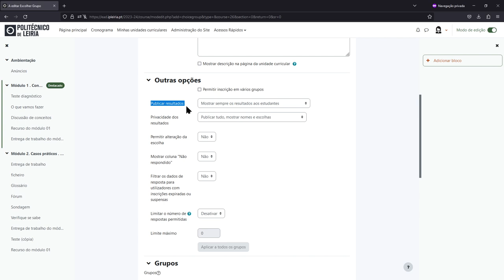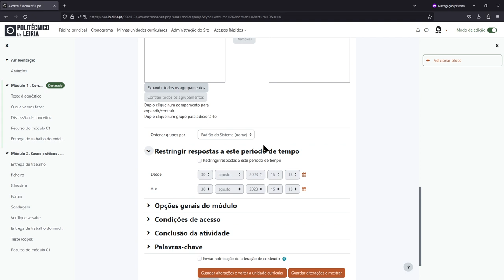Inserir atividade Escolha de grupo